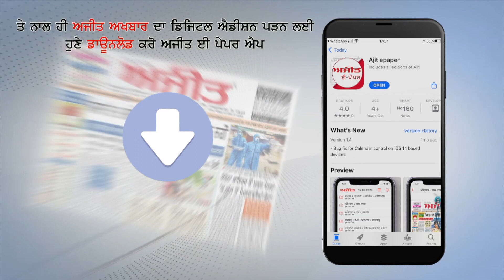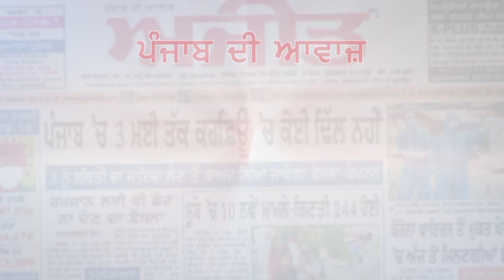Yamunanagar - आपसी रंजिश के चलते हुई Firing में एक की मौत, 3 घायल